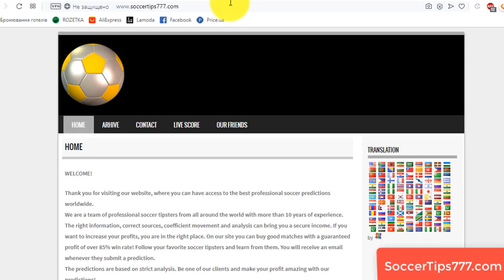11 Apr. 2020. Torpedo Zhodino v Energetik BGU Minsk. Belarus Premier League. Soccer Tips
Soccer. Belarus Premier League.
Torpedo Zhodino v Energetik-BGU Minsk